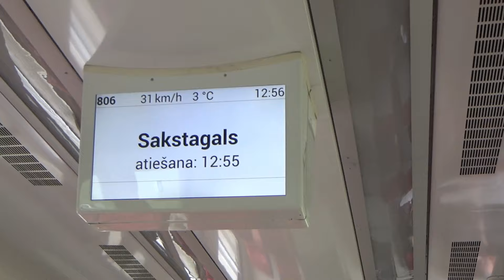Поезда РЖД в Латвии. Поездка в Резекне / RZhd trains in Latvia. Trip to Rezekne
Видео о поездке на один из самых больших ЖД узлов Латвии - Резекне, а если точнее, то на станцию Цирма на линии Резекне-2-Зилупе. На данной станции можно встретить поезда Российских железных дорог (РЖД) и не только.
Таймлапс:
00:00 - Вступление
00:16 - 2ТЭ116-1699 с грузовым на Ригу на перегоне Огре-Саласпилс
00:53 - 2ТЭ116-789 "Baltijas Tranzīta Serviss" с грузовым на Ригу на станции Огре
01:32 - 2ТЭ116-1259 с щепковозом на Литву на станции Межаре
02:38 - Станция Сакстагалс
02:46 - Резекне и его окрестности
05:11 - Первый поезд РЖД 2ТЭ25КМ-0541 с грузовым из Великих Лук
06:21 - 2ТЭ25КМ-0541 с грузовым на Великие Луки на перегоне Таудеяни-Цирма
09:21 - 2ТЭ25КМ-0548 с грузовым на Резекне-2 на станции Цирма
10:50 - Дорога домой, эпилог